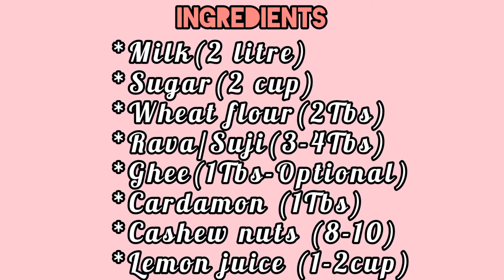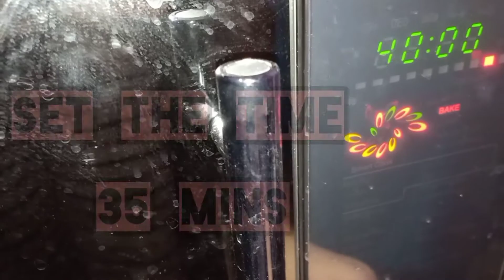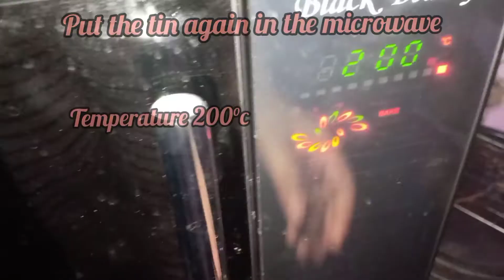Chhenapoda.Nayagarh Origin Cheese cake from where I belongs to ନୟାଗଡ ଛେନାପୋଡ଼stepbystep in oven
Chhenapoda originated in the Odia town of Nayagarh in the first half of the twentieth century. The owner of a confectionery, Sudarshana Sahoo who is no more now decided to add sugar and seasonings to leftover cottage cheese one night, and left it in oven that was still warm from earlier use.

INGREDIENTS:-
*Milk(2 Litre)
*Sugar(2 Cup)
*Wheat Flour(2 Tbs)
*Rava/Suji(3-4Tbs)
*Ghee(1Tbs -Optional)
*Cardamon(8-10)
*Cashew Nuts(8-10)
*Lemon Juice/ Vinegar(1-2Cup)
*Cardamon Powder(1Tbs)

PROCESS:-
*Boil 2 litre milk in a big pot, after that gradually add vinegar/lemon juice to form cheese. After cheese formation drain it out and collect the cheese and keep 1cup of that cheese water for further use.
*In a pan add 1Tbs Desi ghee and then add some Cashew nuts to it, Saute them slightly till color changes slightly.
*In the same pan now add 2Tbs of Sugar, let it turn into brown and then add 1cup of Cheese water to it, let it boil for 2-3mins till it becomes syrup & After that switch off the gas.
*In a bowl take the collected Cheese to which add 1Tbs cardamon powder, 2cup sugar, 4Tbs suji, 2Tbs wheat flour(adding only for binding purpose only .It's totally optional), cheese-sugar syrup and fried cashew nuts, mix them properly till it fluffy.
*Take a baking mould , grease it well with some ghee, put a butter paper and also grease the butter paper again with a brush. Pour the Cheese batter into the baking mould, tap the mould and put some cashew nuts and cardamon piece over it.
*Put it in a pre-heated microwave for 35mins, set the temperature at 200 degree centigrade .
*After 35mins let the cake slightly cool down, cut from the sides flip it carefully and remove the paper from the sides. you can see the down-part not burned so place it again in the baking mould facing it upward and bake it for 15mins more in the microwave at 180 degree centigrade .
*Afterthat keep it in micro-wave for1hr and then let it cool down completely. Cut the cake and enjoy your Chhenapoda. It tastes better when it is cold and the day after it's prepared.

So it was my modified version of making Chhenapoda in micro-wave.